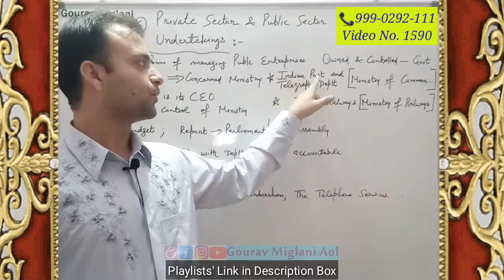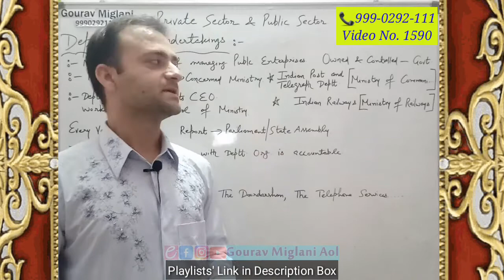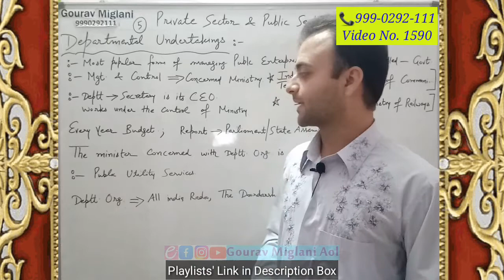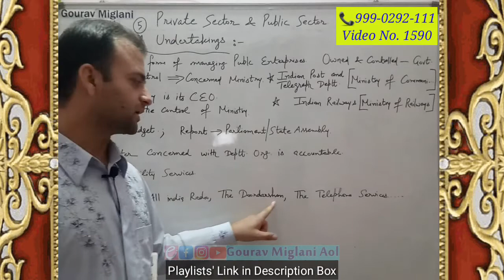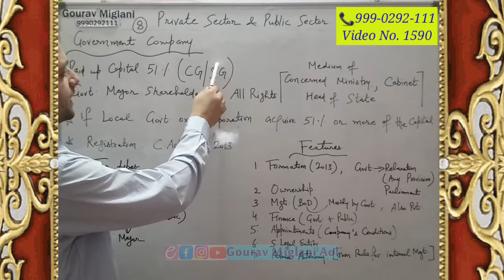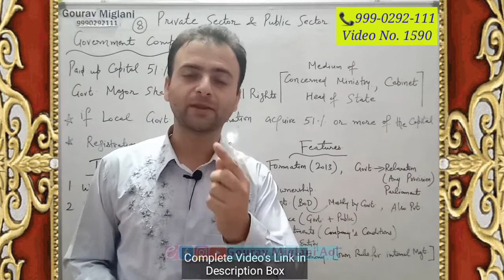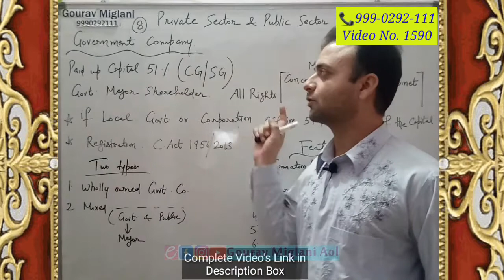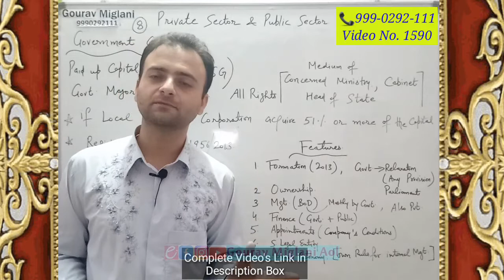Difference Between Government Company and Departmental Undertakings in Hindi or English Class 11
Government Company and Departmental Undertakings me kya difference hai
Government Company and Departmental Undertakings Difference in Hindi
Government Company aur Departmental Undertakings me kya difference hai
Government Company aur Departmental Undertakings me kya anter hai hai
Government Company vs. Departmental Undertakings in Hindi or English
Government Company and Departmental Undertakings kya hain
Government Company and Departmental Undertakings meaning in Hindi
meaning of Government Company and Departmental Undertakings in hindi English

Departmental Undertakings Meaning in Hindi English
Meaning of Departmental Undertakings
Departmental Undertakings ka kya matlab hai, Departmental Undertakings kya hoti hai Departmental Undertakings Explain in Hindi || Definition of Departmental Undertakings in hindi
What is a Departmental Undertakings Business Studies Class 11
Departmental Undertakings business studies class 11
Departmental Undertakings kya hoti hai
What do you mean by Departmental Undertakings
Departmental Undertakings meaning class 11 business studies
Meaning of Departmental Undertakings business studies class 11
Class 11 Business Studies Chapter 3 | Government Company - Private, Public and Global Enterprises
Government Company Types in Hindi English
Govt. Company Types in Hindi English
Different types of government companies
Different types of Govt. Company
Government Company ke Types in Hindi
Government Company Meaning in Hindi English
Govt. Company Meaning in Hindi English
Meaning of government companies
Meaning  of Govt. Company
Government Company ka kya matlab hai, Government company kya hoti hai
Government Company Explain in Hindi || Definition of Government company in hindi
What is a government company Business Studies Class 11
Government company business studies class 11
Government company kya hoti hai
What do you mean by government company
Government company meaning class 11 business studies
Meaning of government company business studies class 11

By Gourav Miglani
Gourav Miglani
Gaurav Miglani
Gorav Miglani

11th Business Study Class 11